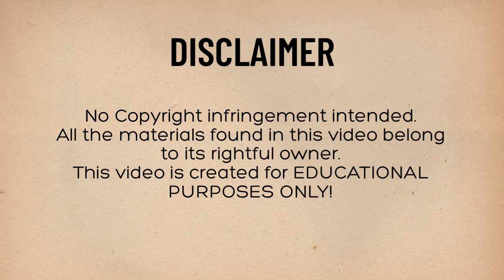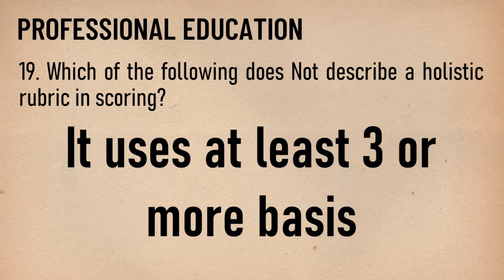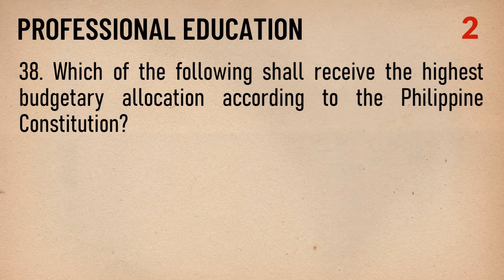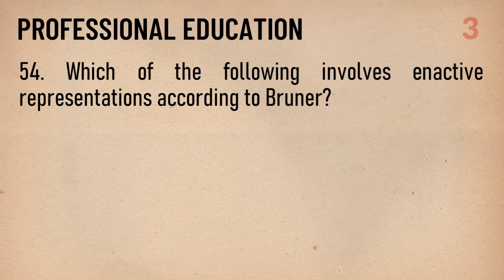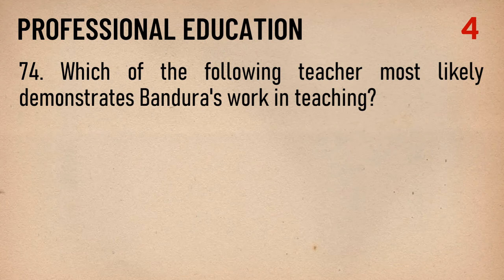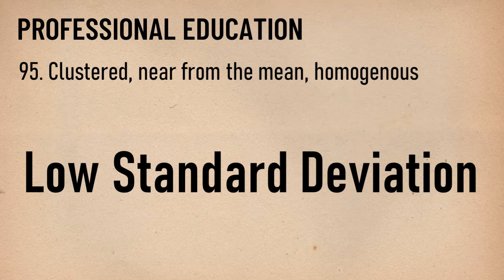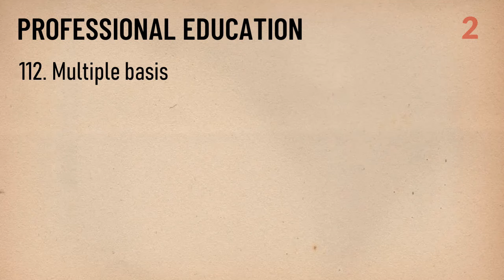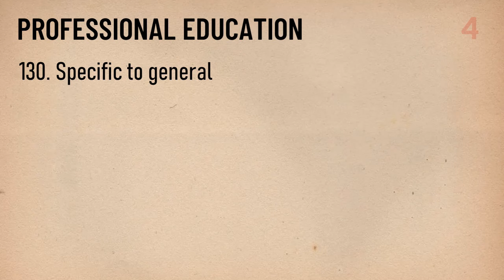ACTUAL LET BOOSTER PROFESSIONAL EDUCATION | SEPTEMBER 2023 PART 1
LET Final Coaching